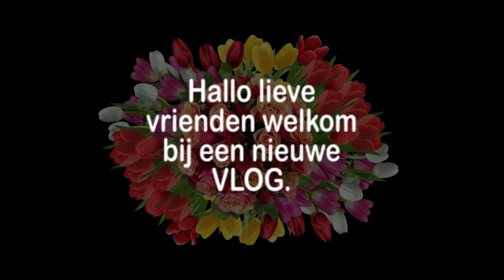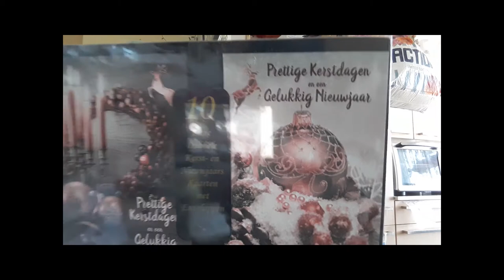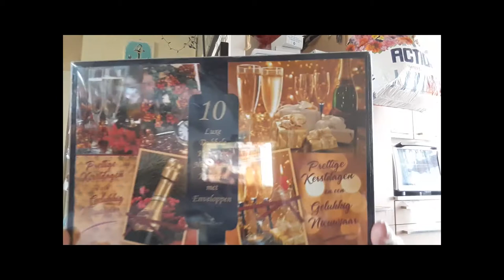Vrijdag 16 oktober Éowyn gaat weer snel achteruit Doet mij veel verdriet #914